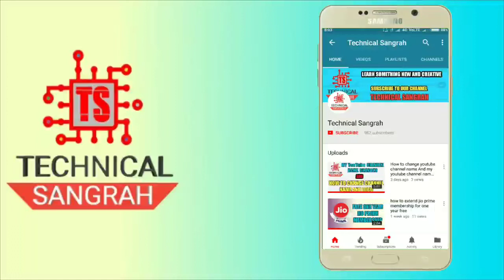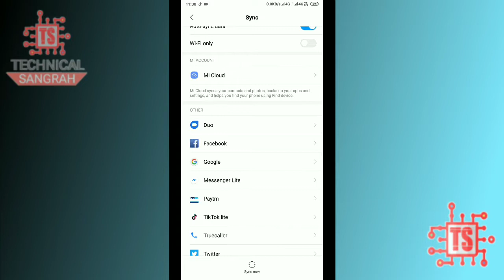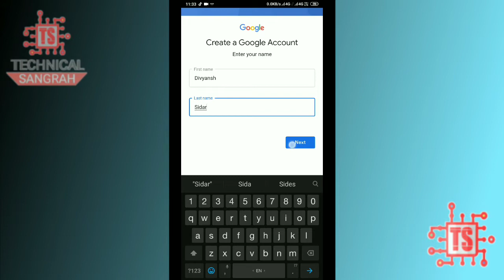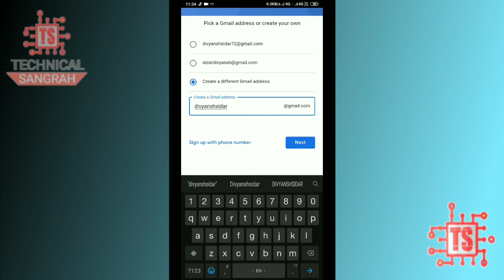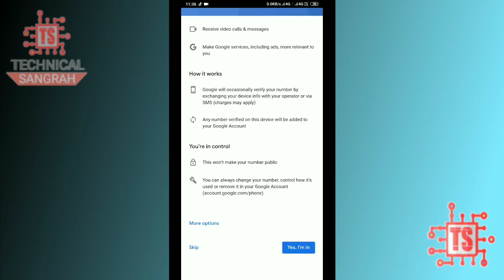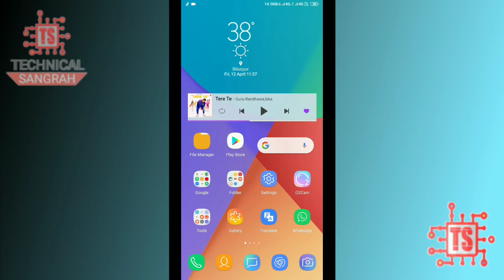How to Create Email account without phone number in mobile | create email address | only 5 min HINDI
How to Create Email account without phone number | how to create email address in mobile | create email address in hindi in only 5 min | gmail account mobile se kaise bnaye | google account bnane ka tarika

aur aaj ke iss video me mai aap sabhi ko Email ya gmail account banane ka sabse aasan tarika btane vala hu. aap sabhi apne mobile phone ki help se only 5 min me bahut easily email account bna payenge aur iss email account ka use play store, YouTube, Email send karne ke sath sath aur bhi bahut kuchh kar sakte ho to janne ke liye iss video ko last tak jarur dekhe mujhe pura ummid hai aap bahut saralta se email account
 Bna payenge..

I am trying to show you easiest method to create email account. After watching this video, you will be able to create an email account from your mobile in just a few steps.  Watch this video till the end. I hope all of you like the video...